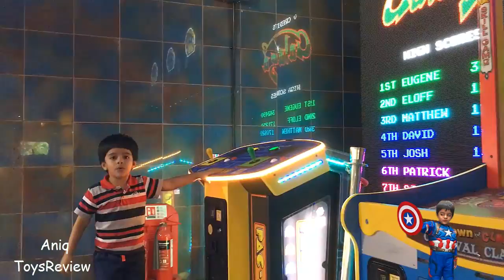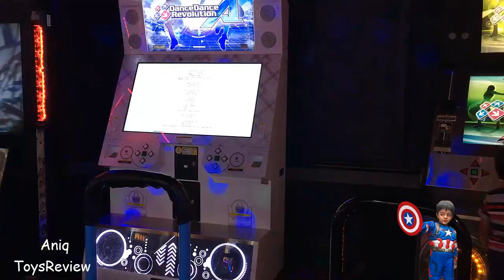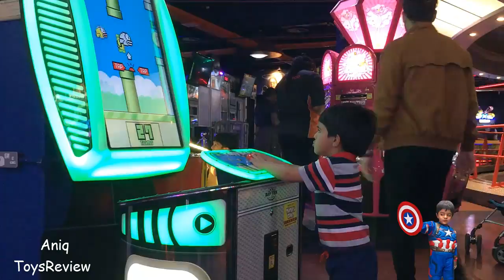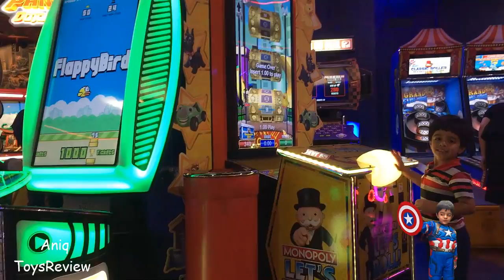Namco Funscape Arcade London: An Amazing Family Fun Day Out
I recently visited London with my family and we stopped at Namco Funscape Arcade London on our way back to Oxford.  We were pleasantly surprised with the prices of the Namco arcade games, most were £1 each. I would suggest you take cash out at a machine elsewhere as the ones inside charge £2 to withdraw. This arcade is located right on London’s South Bank (a couple of minutes’ walk from London Eye) and has a good variety of fun machines. The arcade also has the opportunity for you to win tickets and collect prizes which is a fun task for kids and friends to play for. All the video games and other machines are working just fine. My dad promised we will visit Namco Funscape whenever we visit the London Eye area again in future. Overall, it’s a great entertainment zone for the children at a great location in London with reasonable price for fun Bandai Namco Video Games. We strongly recommend visiting this arcade especially if you’ve kids or teenagers.